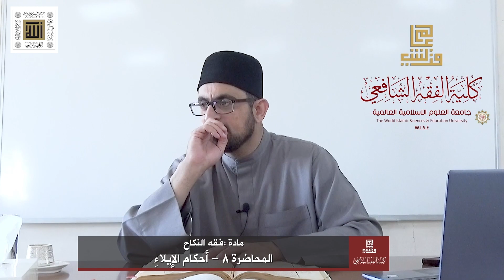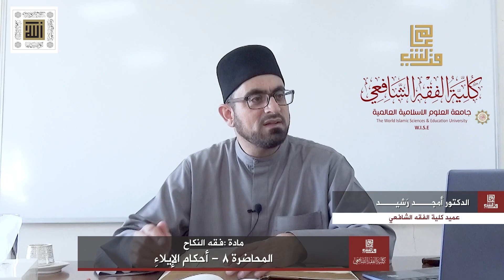الفقه الشافعي | فقه النكاح والطلاق (1) | أحكام الإيلاءِ (8) | أمجد رشيد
شرح كتاب ( شرح ابن قاسم الغزي على متن أبي شجاع )